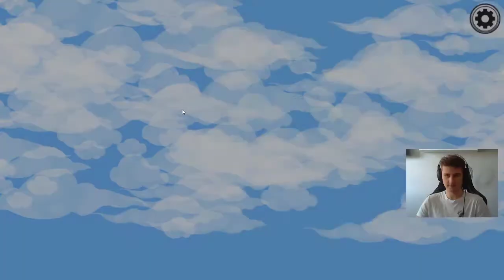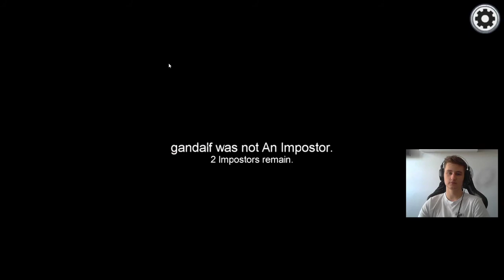IMPOSTOR SIĘ ZNĘCA :o | AMONG US NSSV.PL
Dzisiaj luźny odcinek z AMONG US! 20 łap w górę = następny odcinek?
Wykorzystane piosenki w filmie:
WalusPL#nssv.pl#RealLife 1.0